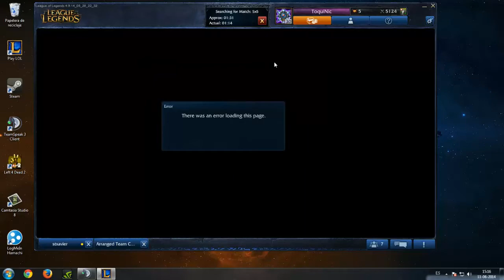MICKEY Y JULIEN EN BOT - (LOL)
especial 100 suscriptores!, espero que lo disfruten xd